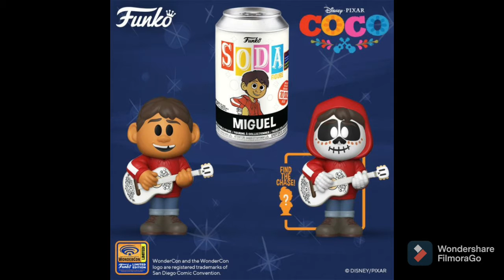WonderCon 2021 Exclusives All Reveals